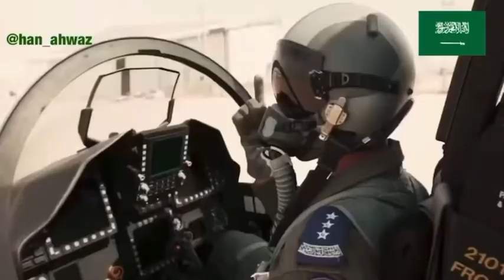Top 5 powerful countries in the world ✊✊ || information and technology